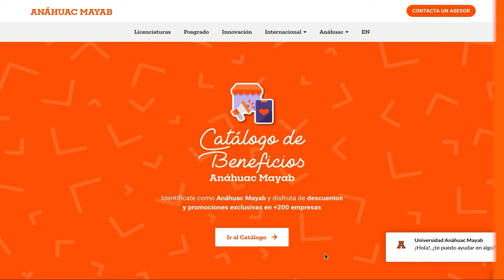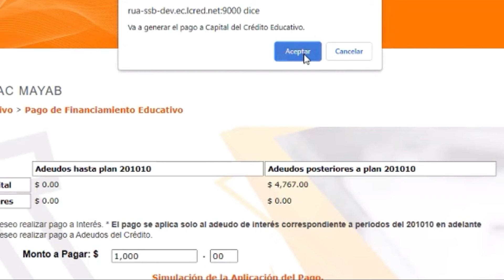Pago de Capital de Financiamiento (Tarjeta)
Cómo realizar el pago a capital de financiamiento con tarjeta de crédito.